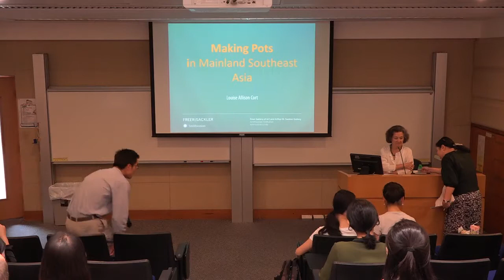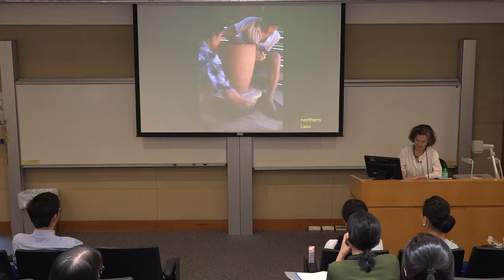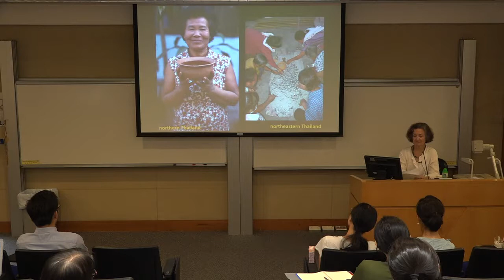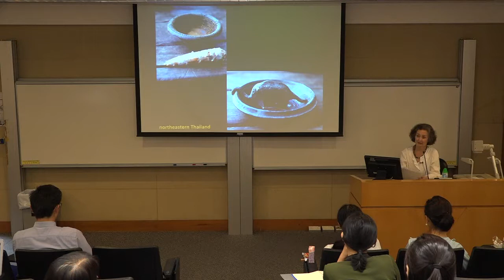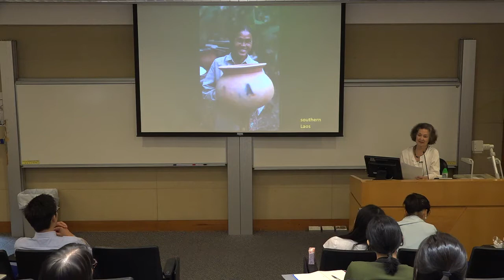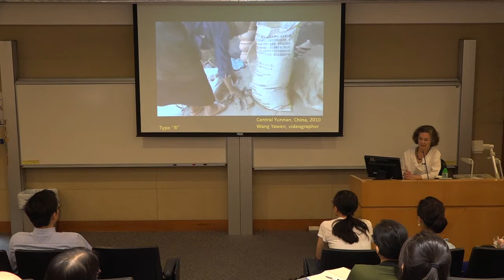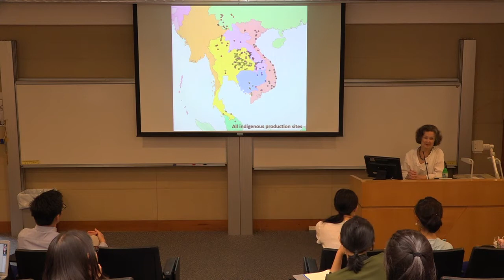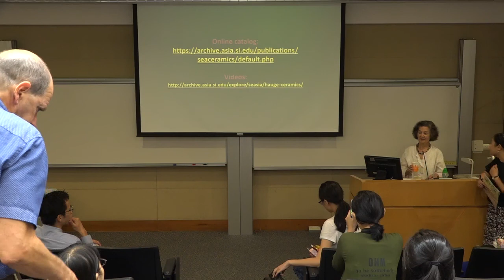Louise Allison CORT "Making Pots in Mainland Southeast Asia."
Anthropology Friday Seminar, The Chinese University of Hong Kong.
Prof. Louise Allison CORT, Freer Gallery of Art and Arthur M. Sackler Gallery, Smithsonian Institution
"Making Pots in Mainland Southeast Asia."
7 September 2018